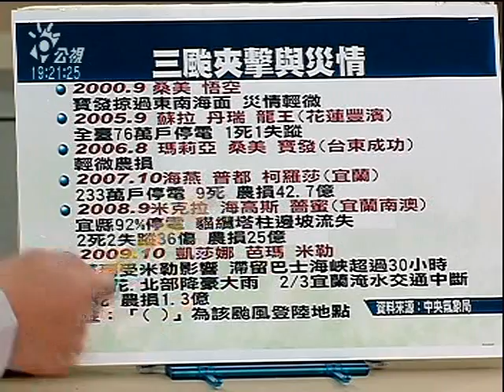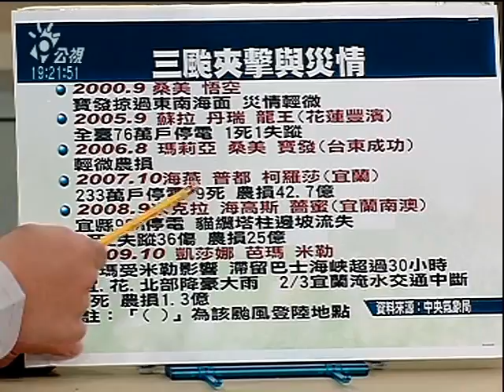100831三颱夾擊？台灣警戒！.mpg